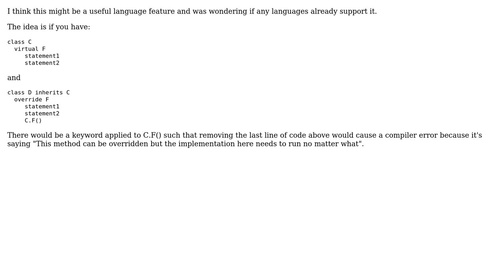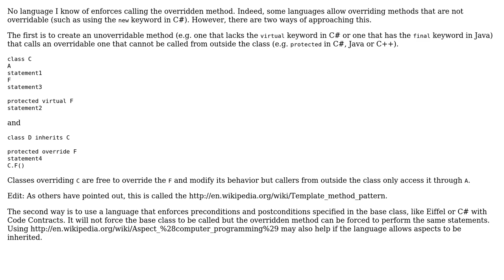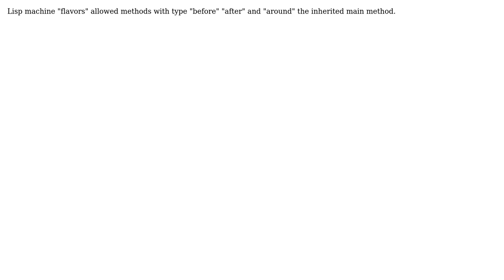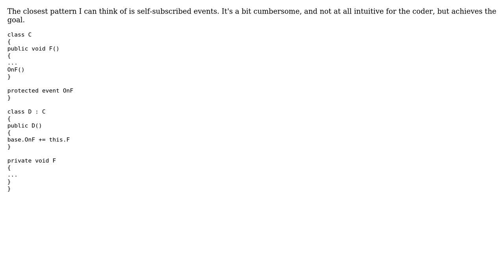Do any OO languages support a mechanism to guarantee an overriden method will call the base?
Software Engineering: Do any OO languages support a mechanism to guarantee an overriden method will call the base?

With thanks & praise to God, and with thanks to the many people who have made this project possible! | Content (except music & images) licensed under CC BY-SA | Music | Images & others | With thanks to user Ozan user Michael Borgwardt user Mac user herby user Hand-E-Food user gnat user ddyer user akton user Aaron Anodide and the Stack Exchange Network Trademarks are property of their respective owners. You are responsible for your own actions.